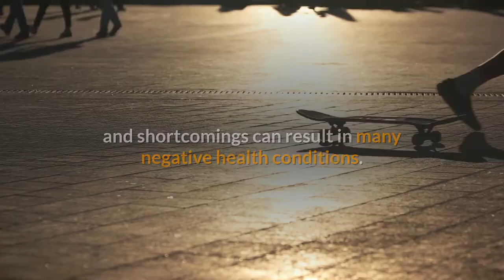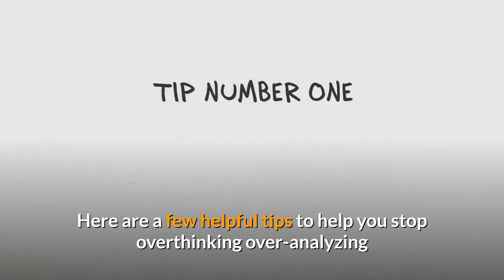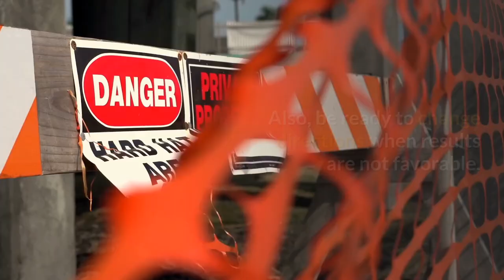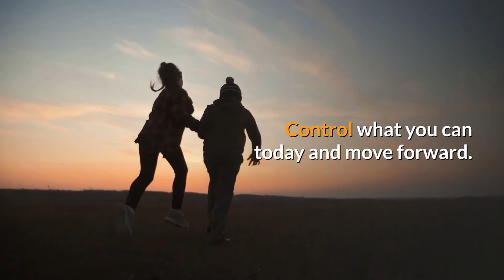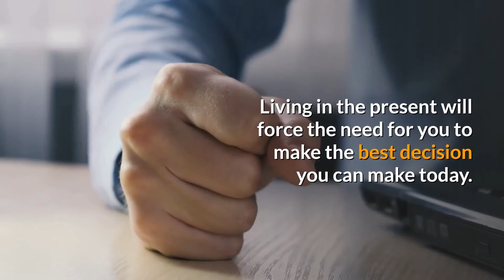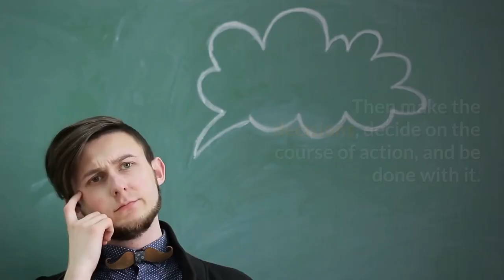Stop Over Thinking Over Analyzing and Enjoy Life More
Stop overthinking over-analyzing or your days will be filled with frustration, anxiety, and analysis paralysis. Why make the simple complex? Every choice and decision is an opportunity to invite magic into your life.

Sure negative things can happen when bad choices are made but why worry about things that are not likely to happen?

Thinking too much about things that are unlikely to happen can take a serious toll on your well-being. Stress is a killer and should be avoided as much as possible in daily life.